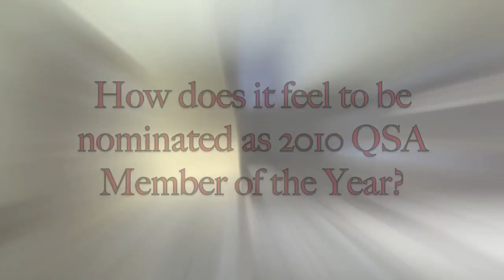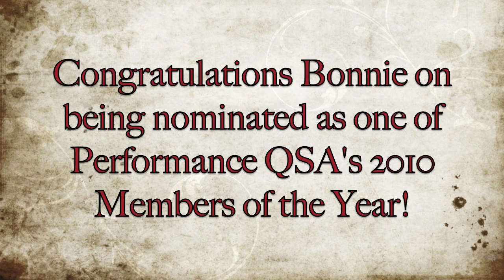Bonnie Pettus MOY Video.mov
Greenville Personal Trainers reveal Bonnie Pettus Member of the Year Video